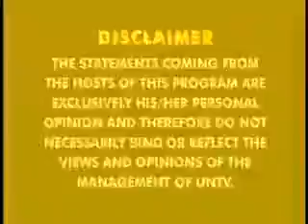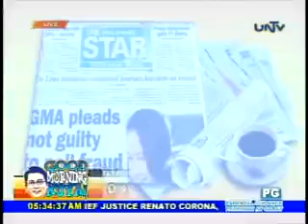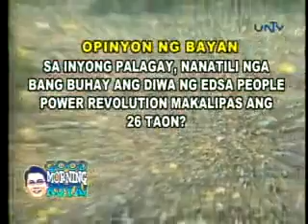GMK 022412 pondahan ni kuya Daniel part 1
Good Morning Kuya: GMK 022412 pondahan ni kuya Daniel part 1